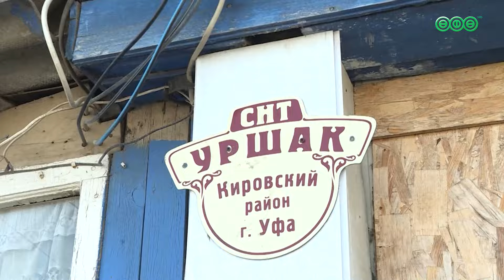Платили, но оказались должны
Жители СНТ «Уршак» обратились в редакцию «Всей Уфы». Садоводы сообщили, что исправно платили за электричество, но у них появилась большая задолженность.

Как такое могло произойти, выяснила наша съёмочная группа.